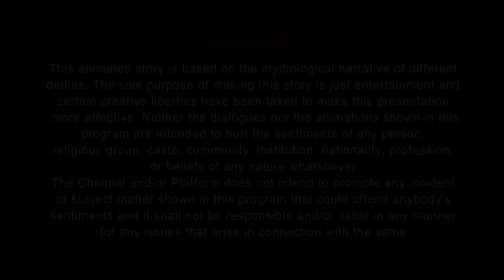कैसे बने राम परशुराम | Kaise Bane Ram Parshuram | Mythological Story | Maha Warrior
कैसे बने राम परशुराम | Kaise Bane Ram Parshuram | Most Watched Mythological Story | Maha Warrior

Crafted with the magical ingredients of nature, Deemark ortho Balm, the ayurvedic medicine for joint & muscle pains, cramps,  sprains and arthritis.
Get 100 % pure ayurvedic pain reliever and get upto 40% launch discount only

Watch out our new story "kaise Ram Bane Parshuram"  aur janiye Bhagwan Parshuram ke Jeevan ke kuch anjane sach... Aur kaise bachpan se hi unhone Dharam Sthapana main diya apna Yogdaan.

Watch "Kaise Bane Ram Parshuram" a devotional story in Hindi. Hindi cartoon kahaaniya is very famous in children's which gives very good moral, these animated Devotional stories (Kahani) are very popular among children's because it is very simple, meaningful interesting & inspirational. You can watch it for free on YouTube "MAHA WARRIOR" Channel.